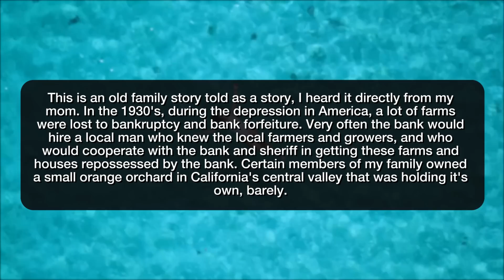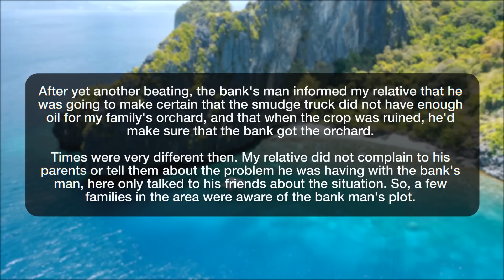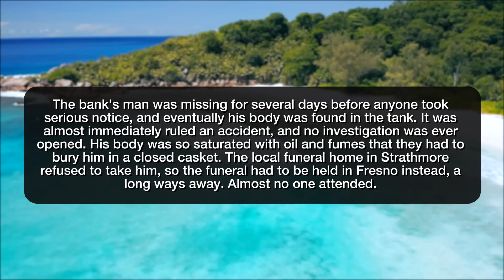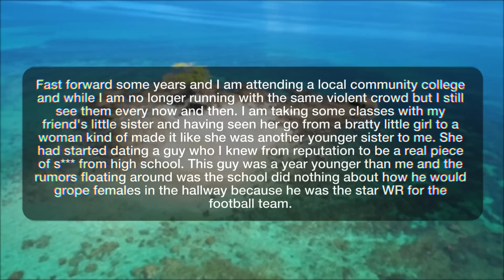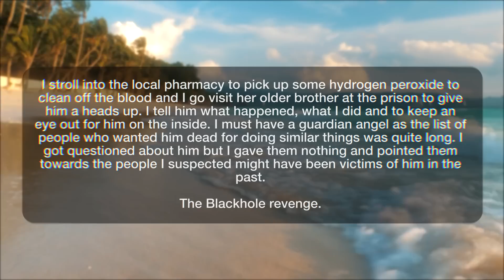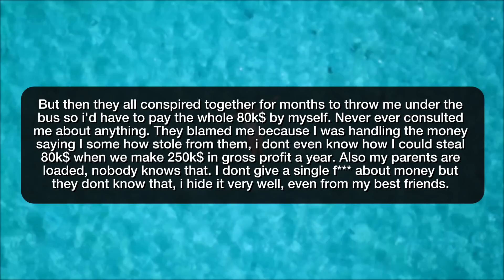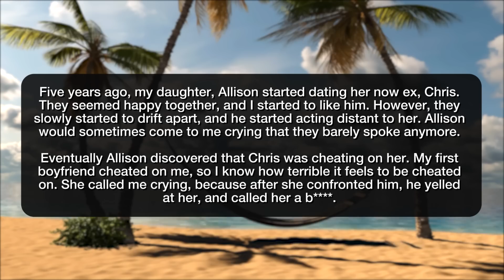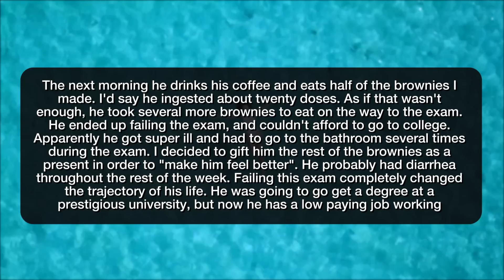r/NuclearRevenge | CHEAT ON MY DAUGHTER?! I WILL RUIN YOUR LIFE!!! - Reddit Stories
Storytime Reddit Stories r nuclearrevenge where The Bank's Man I am going to h*** for this and I do not care Closest Friends conspired together to put me in heavy debt Cheat on my daughter, how about I make you fail the most important exam of your life

Story 1 00:00
Story 2 05:00
Story 3 09:54
Story 4 11:43